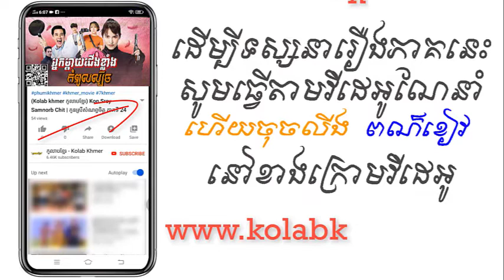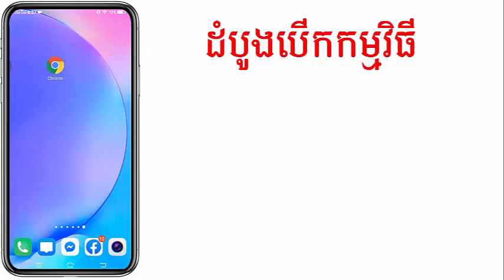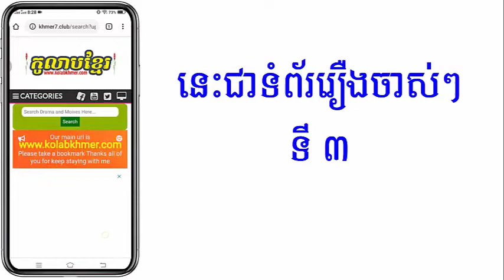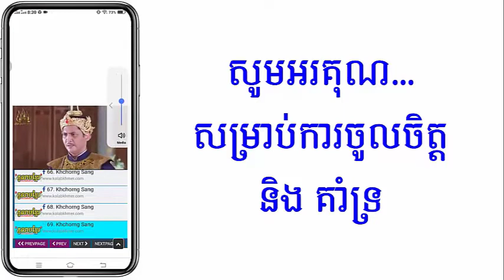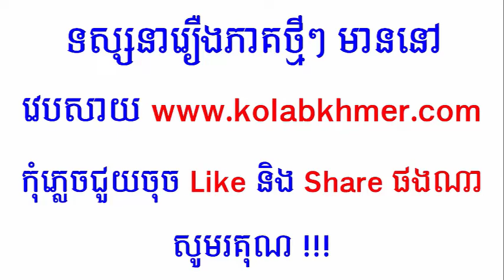(ភូមិខ្មែរ-Phumikhmer) Neak Mday Jerng Klang Kompul Lbech - អ្នកម្តាយជើងខ្លាំងកំពូលល្បិច ភាគទី 01